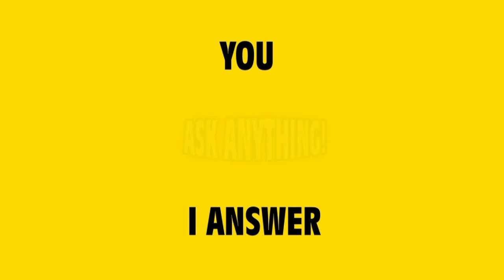KONY KILLED BY SCHWARZENEGGER & MORE!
Ask Me Anything EP. 5 Topics - Kony 2012 Killed by Arnold Schwarzenegger, Waking up with Clint Eastwood, How I met A Skeleton, What Avengers Super Hero Would I Be & More!  COMMENT YOUR QUESTIONS BELOW!

John Flickster